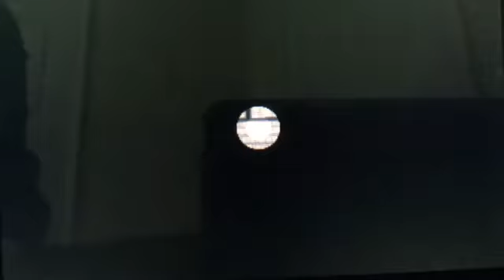ACNL Insanity Episode 7: April Fools Day!